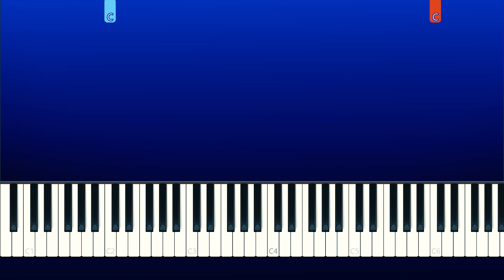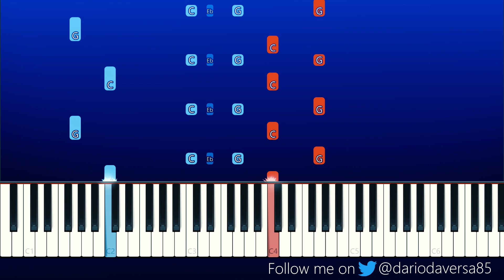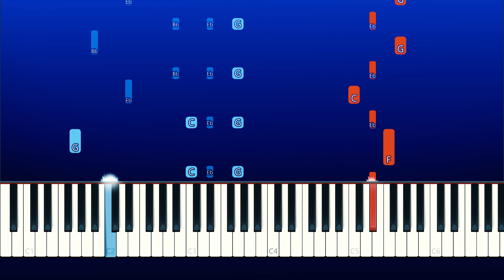Piggy Felix Theme (Piano Tutorial)